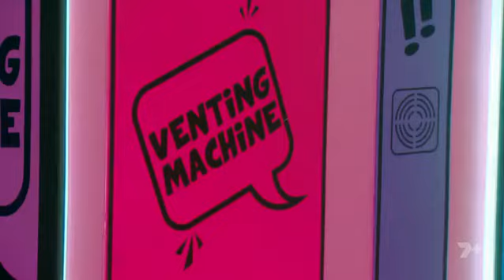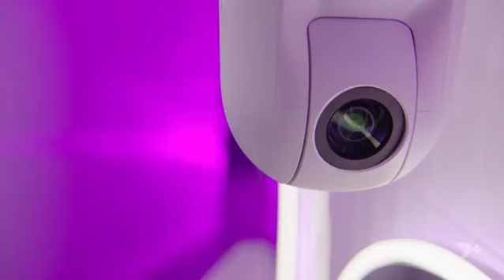Big Brother Australia S14 E4